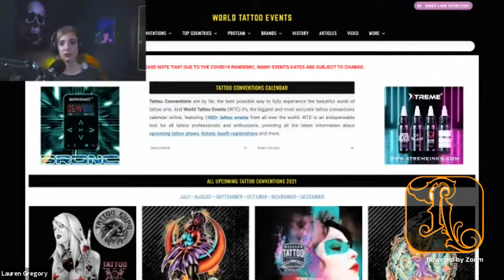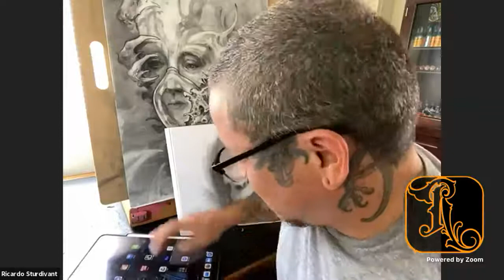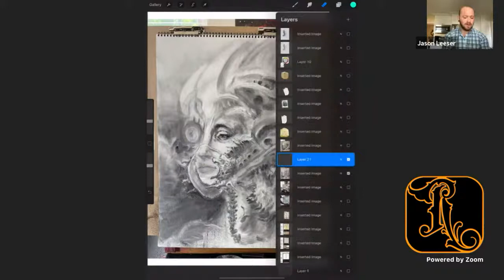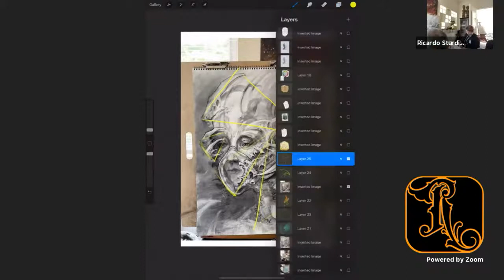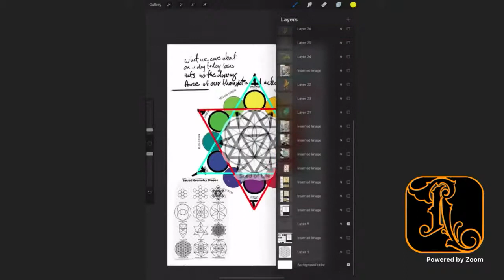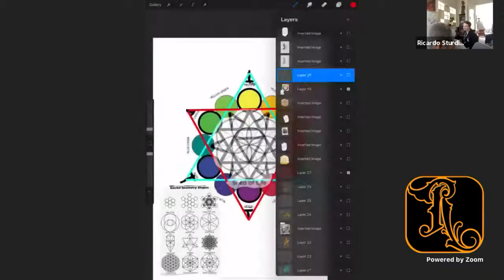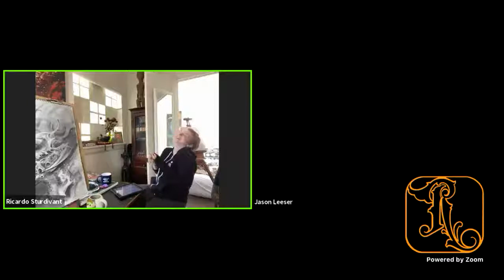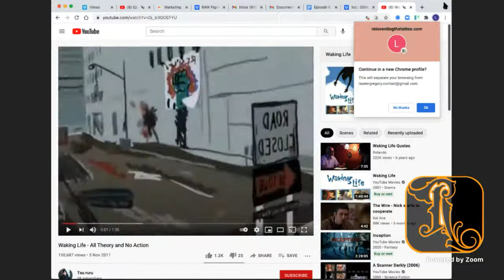Unlocking the Power of Triangles | Tuesday Feels with Ricardo Sturdivant Ep #4